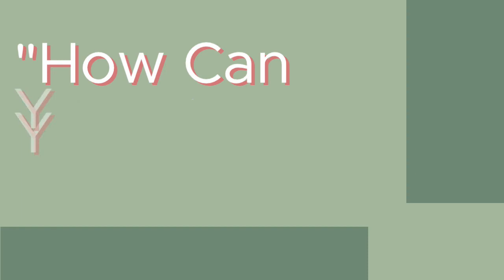How Can You Divorce A Narcissist? | Willow Brook Lifestyle Financial Planning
Willow Brook Lifestyle Financial Planning meets Nawal Houghton, the Founder and Director of Your Divorce Coach. Watch this video as we talk about her specialty in the area of divorcing narcissists. If you are currently in a divorce and your ex is particularly difficult and if the relationship was quite toxic, then this video is for you! Get advice in your divorce journey as Nawal is someone who is known for her superb 1:1 coaching sessions!

Follow her!